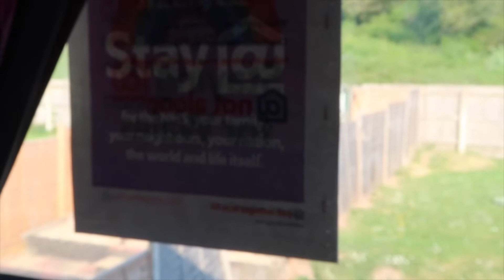A Day In The Life In Quarantine (VLOG)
Apologies that I’ve been away for an entire month (I explain more in this video)

I hope you’re all keeping well and staying safe ❤️